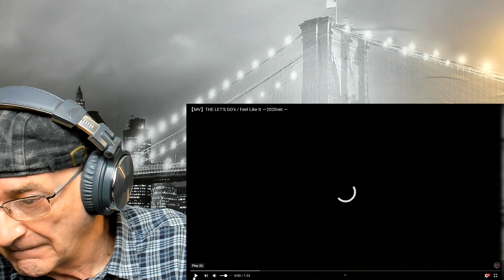THE LET'S GO's Feel Like It First Time (Reaction)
THE LET'S GO's / Feel Like It
Old Mr B (Reacts) Thank you RevStickleback for the link
This was so much fun the happy punk band is what they should call them self

1st Album
"THE LET'S GO! with THE LET'S GO's"
収録曲を再録&MV公開
『Feel Like It』
作詞・作曲 Yaji
編曲 THE LET'S GO's
録音・ミックス　ササキジュン

僕にはわかんない
そんな難しいこと！

Feel Like It
Feel Like It
言えないよジョーダン

何時も忘れたいことは
忘れさせてくれない

撮影 ササキジュン
編集 サクラ

バンド情報・ライブ予約は
THE LET'S GO's ホームページ